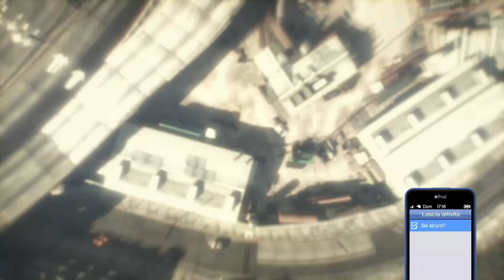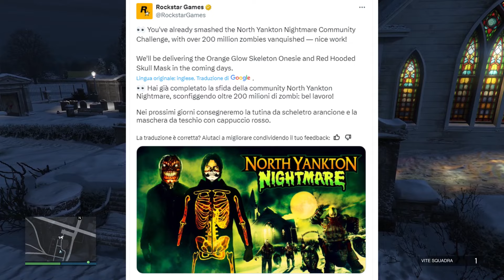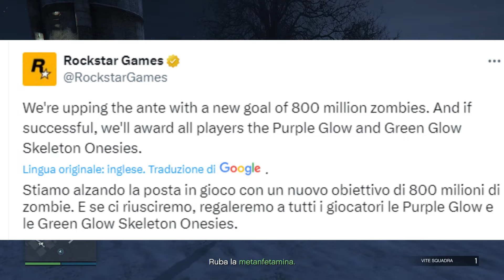*PATCHATO* Come andare a NORTH YANKTON su GTA Online nel 2024! (IN SOLO SENZA AMICI O ATTIVITÀ)